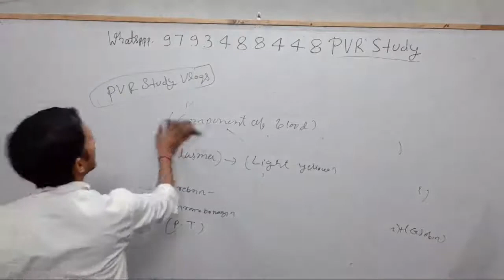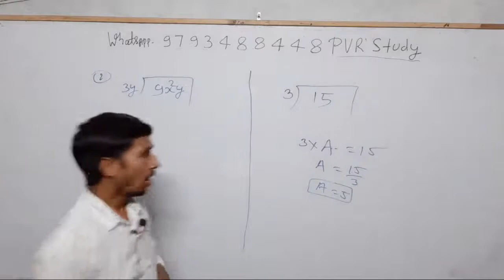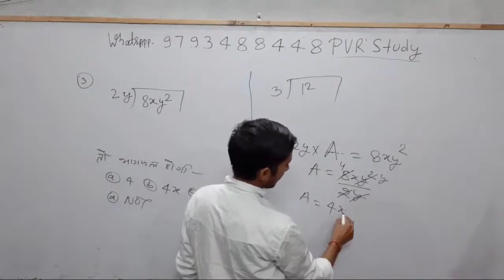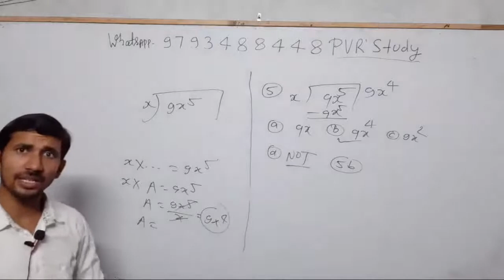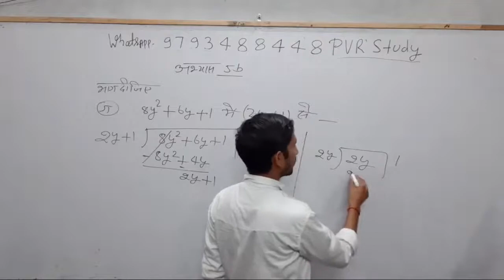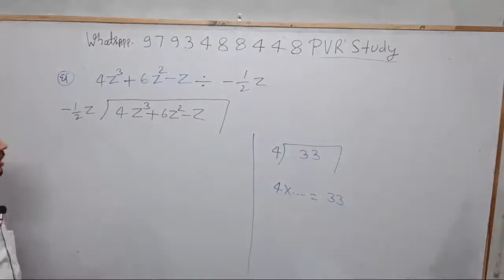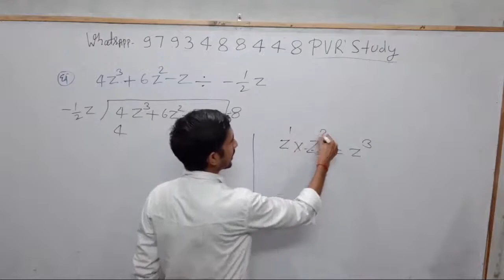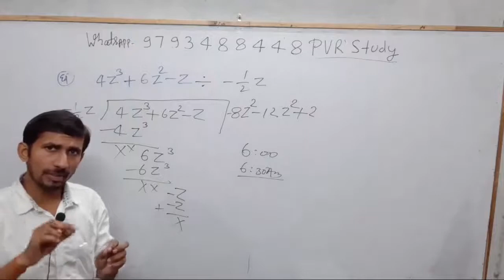Class 8th Maths#Zero_level_Maths part 30/basic math in Hindi for SSC RRB CTET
class 8 maths ,
char and achar pad ,
maths class 8 char pad ,
char and achar number,
char and achar kise kahte hai,
char achar ka division class 8th math,
char achar in maths in hindi ,
char achar kise kahate hain,
constant and variable acceleration ,
char pad and achar pad class 8,
class 8 math ek char wale rekhik samikaran ,